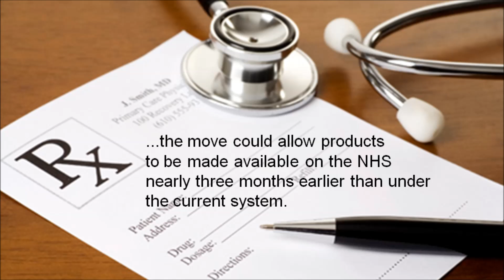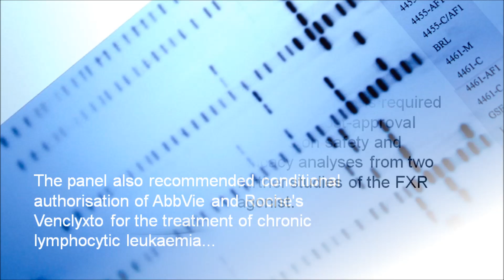FirstWord Pharma Daily News Round-Up Video for October 14, 2016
The FirstWord Pharma Daily News Round-Up Video gives a recap of the latest pharmaceutical and biotechnology news. Stay abreast of the key industry news each day. Today's video highlights include National Institute for Health and Care Excellence, NHS, Bristol-Myers Squibb, Opdivo, Intercept Pharmaceuticals, Ocaliva, AbbVie, Roche and Venclyxto.